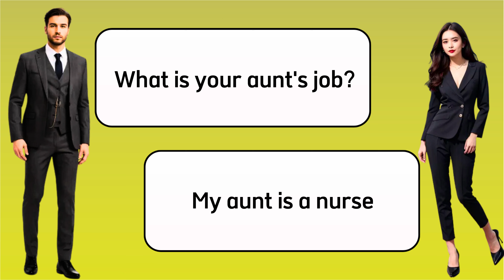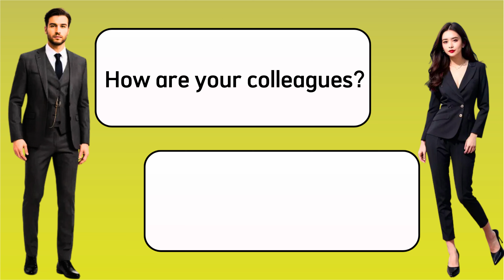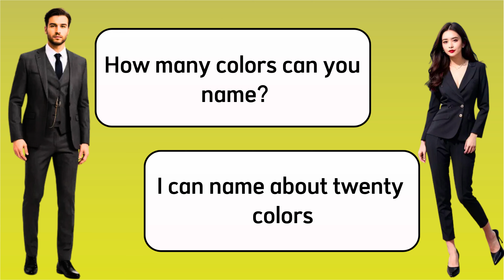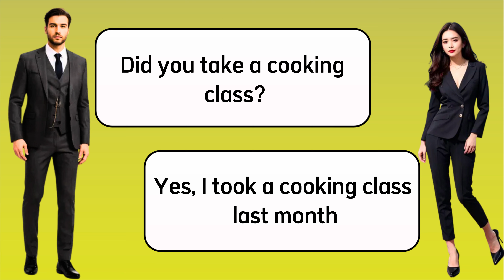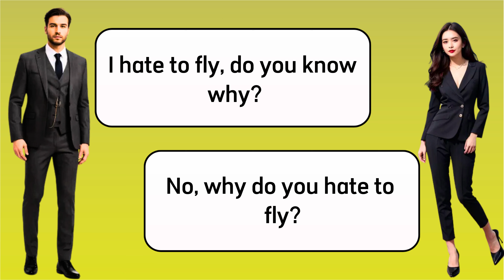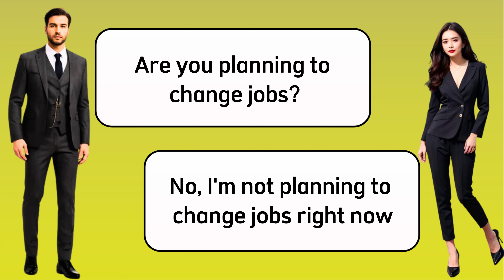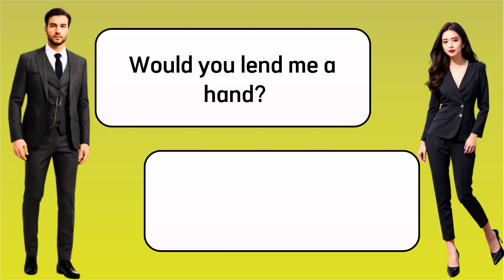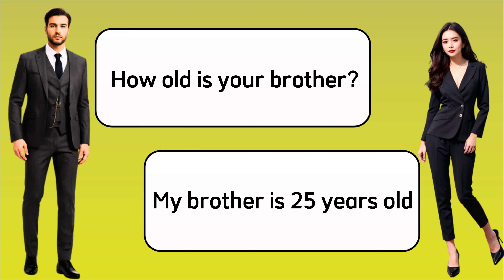Achieve English Fluency: Daily Dialogues for Effective Communication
Step into a world of improved communication with "Achieve English Fluency: Daily Dialogues for Effective Communication." This video is designed to elevate your English skills through real-life dialogues and everyday conversations. Whether you're engaging in casual chats or professional discussions, this guide will enhance your fluency and understanding of the English language. Discover tips, tricks, and practical exercises to master the art of conversation. Watch "Achieve English Fluency: Daily Dialogues for Effective Communication" now and start your journey to becoming a confident English speaker.

Achieve English Fluency
Daily Dialogues for Effective Communication
Master English with daily dialogues
Fluent English communication